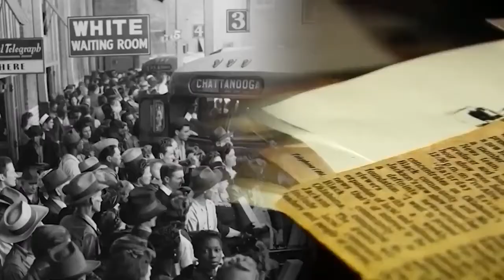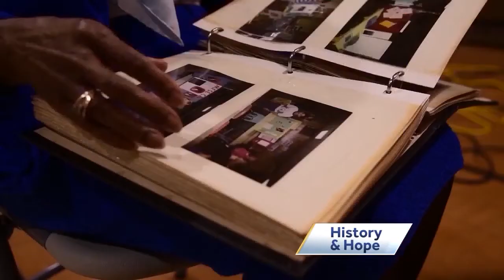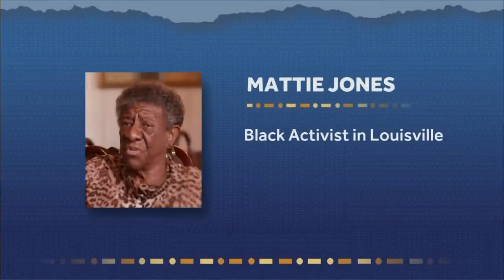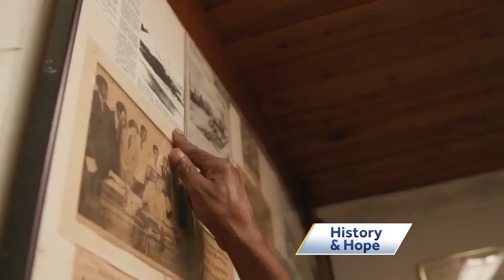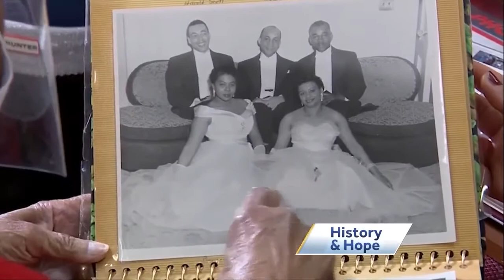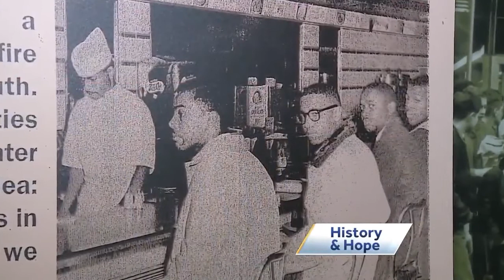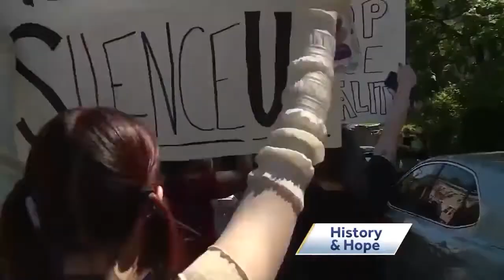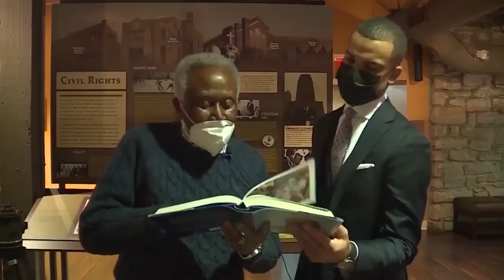Project ComUNITY: History & Hope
The impact of race in America over the past century is brought vividly to life through the eyes of nearly a dozen individuals who lived it in a special presentation of “Project CommUNITY: History and Hope.”